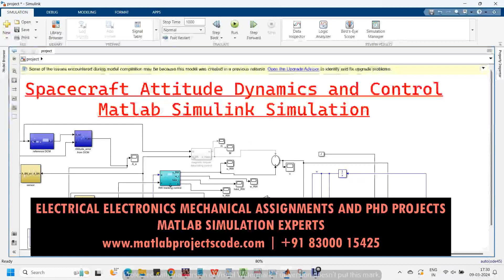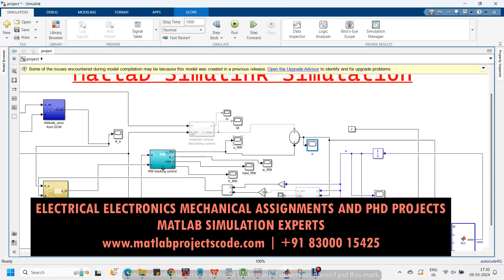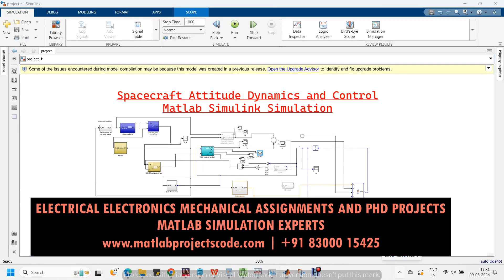Spacecraft Attitude Dynamics and Control Matlab Simulink Simulation